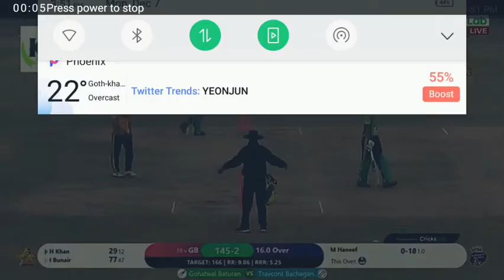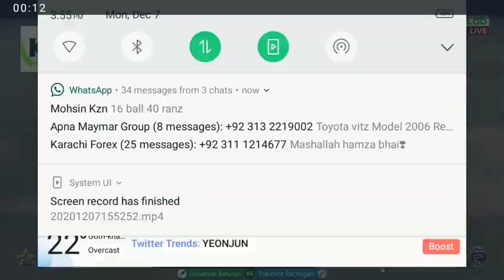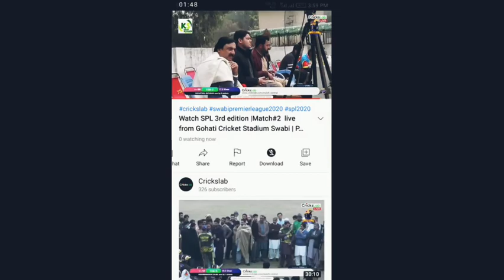Watch my batting SPL 3rd audition 16 ball 40 runs not out from Swabi cricket stadium